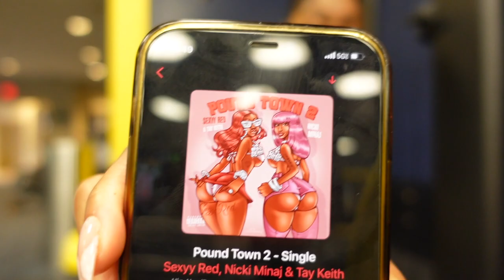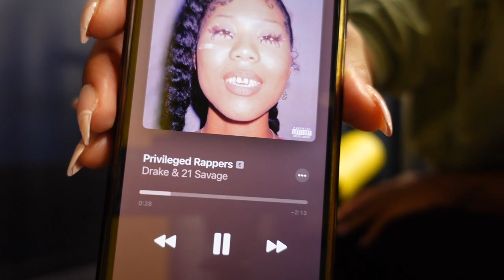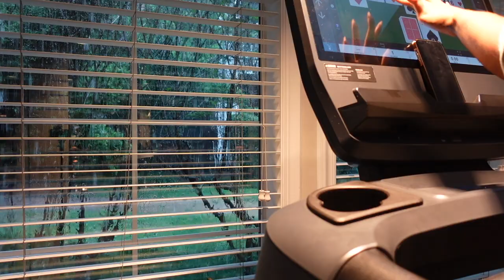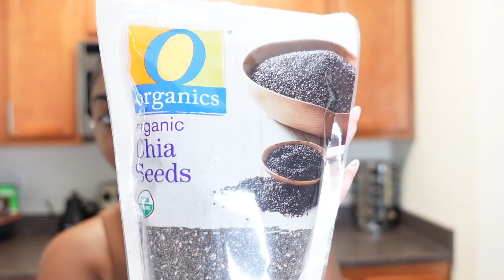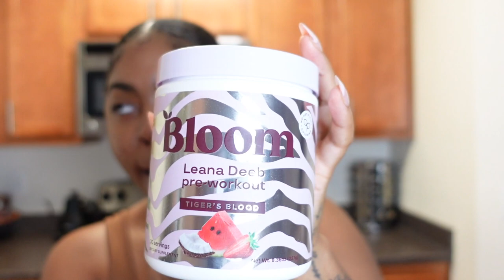GETTING MY LIFE TOGETHER: GYM EDITION, HEALTHY HABITS, EATING RIGHT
◦ AGE: 26
◦ ZODIAC: Cancer ☼ Scorpio ☽ Libra ⇡
◦ RACE: African-American
◦ HEIGHT: 5'2 (fine too)
◦ HOMETOWN: DC